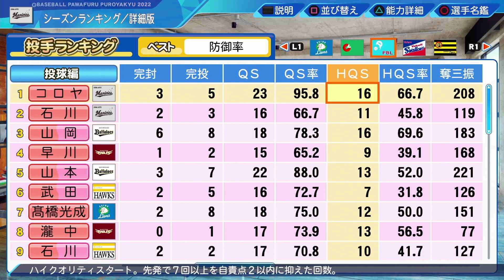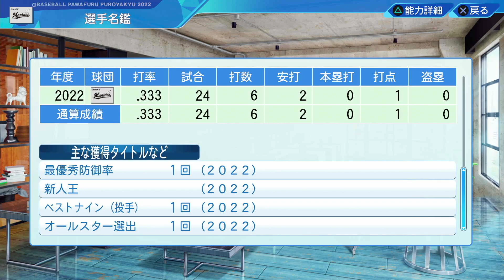#101【エース】攻めてこそ強い！超高スペック万能エース誕生！サクサクセス＠eBASEBALLパワフルプロ野球2022